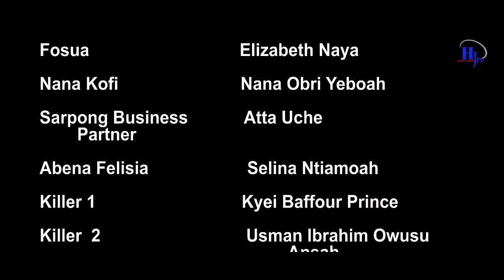END OF TEARS 😭 😭 EPISODE 27 AGYAKOO, ,YAW DABO, AWO YAA, HONEY ,JONES, ,OBAA AKUA, C. CONFION, ELL